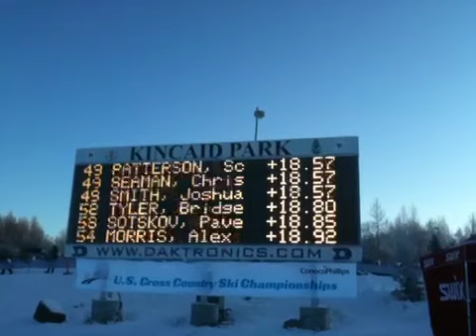Men's results--Hamilton wins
Video of nationals results